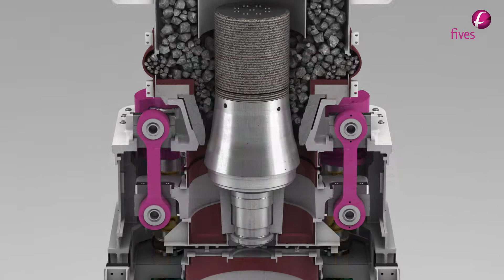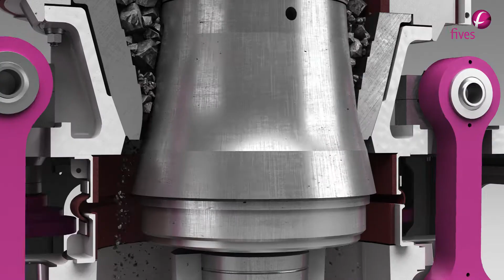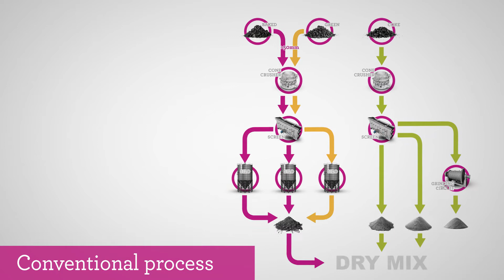[Aluminium] Rhodax® 4D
Rhodax® 4D, the state-of-the-art crushing technology for anode dry material preparation.